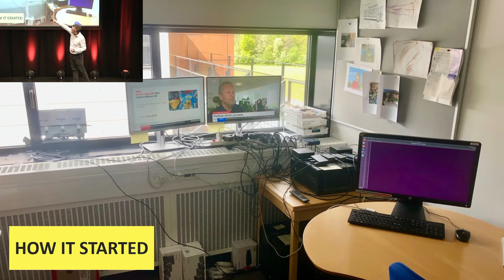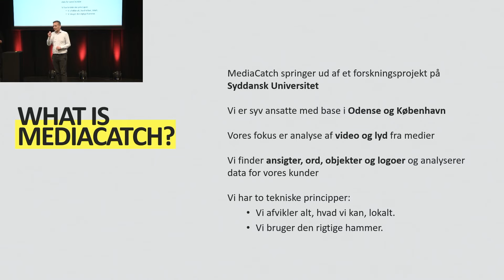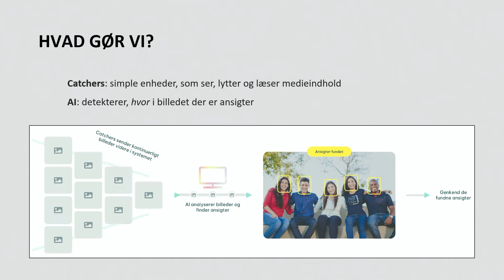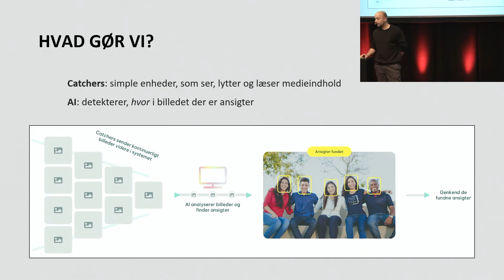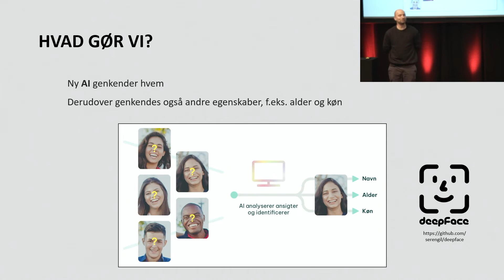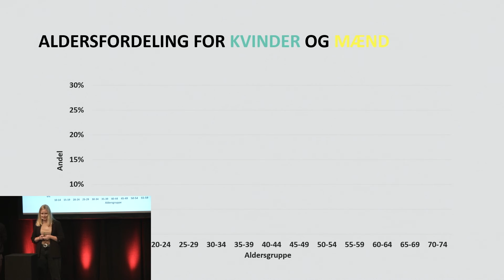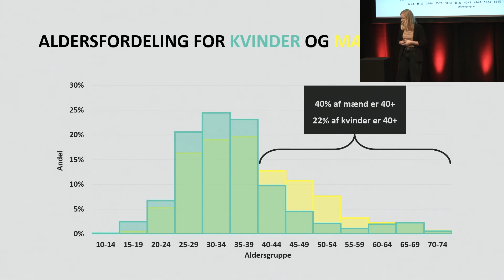MediaCatch: Sådan bruger vi AI til at skabe next gen medieovervågning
CAIO Anders Glent Buch, CDO Cæcilie Bach Kjærulf og CTO Filip Wallberg fortæller om, hvordan MediaCatch anvender computer vision og andre AI teknologier til at identificere personer, køn, alder og logoer mv. i nyhedsvideoer og nyhedsbilleder